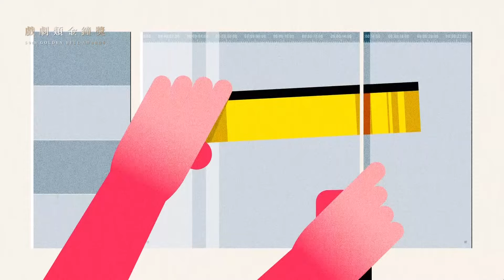59金鐘 戲劇類｜戲劇類節目剪輯獎：楊仕丞／客家電影院-唱歌給你聽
第59屆金鐘獎盛大舉行：
♟廣播金鐘獎
　113年10月12日 (六)
♟節目類金鐘獎
　113年10月18日 (五)
♟戲劇類金鐘獎
　113年10月19日 (六)